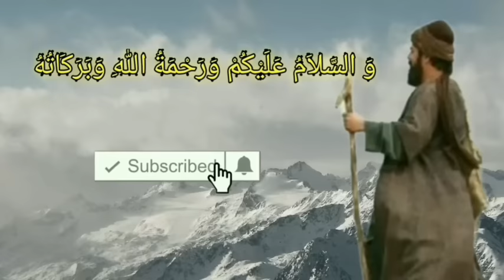kang UJANG BUSTOMI DOBRAK PAKSA KAMAR KYAI SESAT RITUAL NGEMPRUUT LLEWAT SILLIT. kyai bermuka dua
kang ujang bustomi mendobrak kamar kyai sesat ritual ngempruut. kyai dua muka